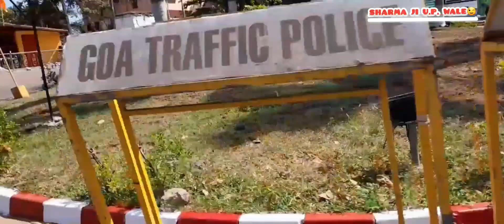DONA-PAULA VIEW POINT, GOA | TRAVELING VLOG | PANJIM | GOA DIARIES | GOA EXPLORE | BEACH | TRAVEL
Journey from Madgao to panjim - to Dona-Paula view point 30km Bike driving.
in this video you will see nature of Goa, New bridge of zuari , Best live video of Dona-paula Beach & view point.

please see my full video🙏🙏